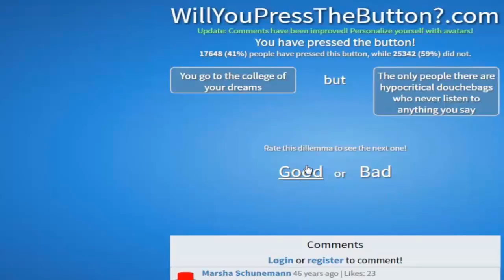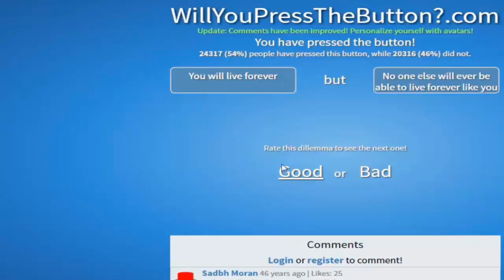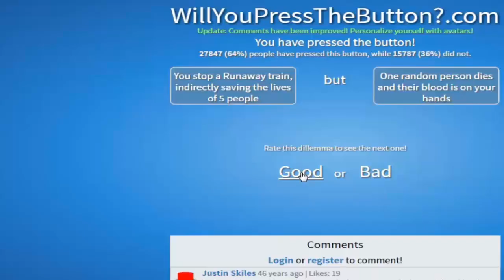Let's Play - Will You Press The Button? [Episode 6] I Cant Resist! Can You?